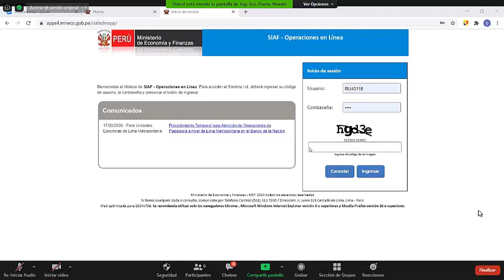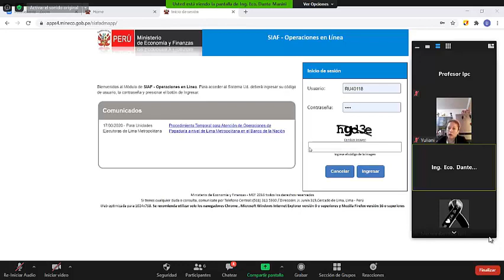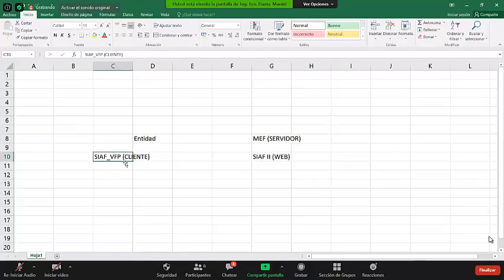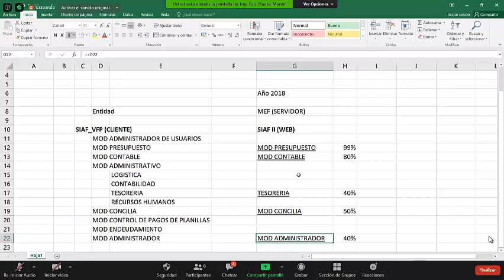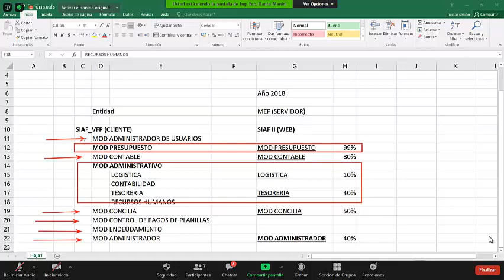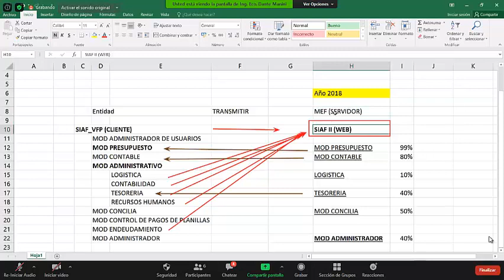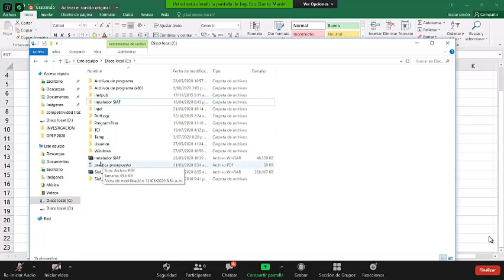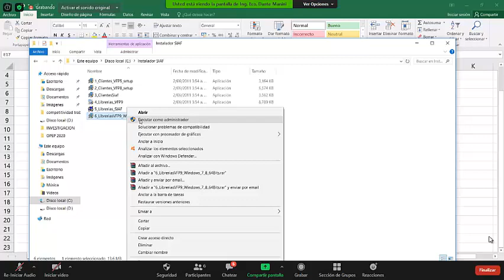LECCION 1 CLASE SIAF